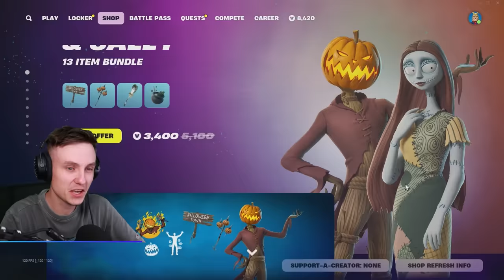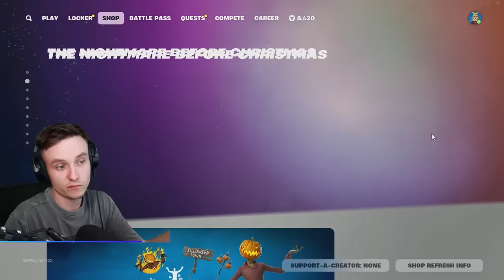FORTNITE КОШМАРЫ 2024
🏠 Home Alone Prop Hunt 🎃 - 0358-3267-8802 (обновили карту)